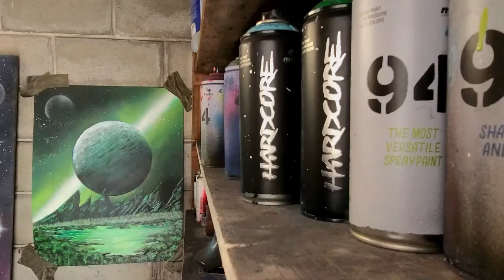Star Wars: A New Hope! - Spray Paint art by Dexx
I had a blast making this epic tribute to Star Wars:  A New Hope ! I will probably continue to do more tributes like this in the future . I hope you enjoy the video!